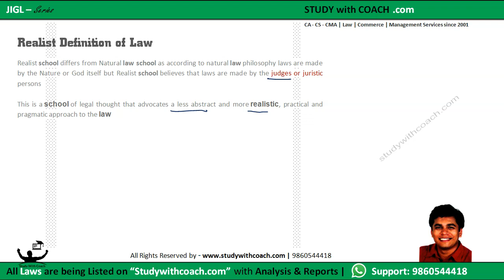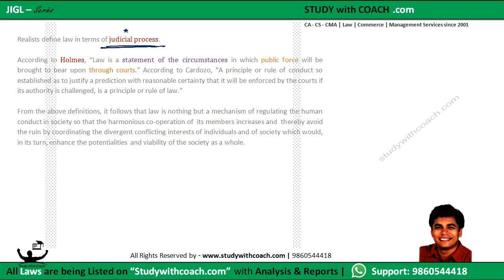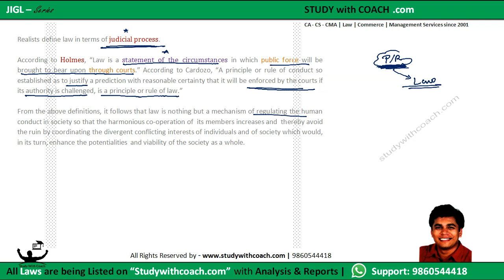9. Realist Definition of Law | JIGL Video Lectures | CS Executive | ICSI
CS Shantanu Pethe, renowned teacher for CS course explaining the Positivist definition of Law.

Realist school differs from Natural law school as according to natural law philosophy laws are made by the Nature or God itself but Realist school believes that laws are made by the judges or juristic persons

This is a school of legal thought that advocates a less abstract and more realistic, practical and pragmatic approach to the law

Realists define law in terms of judicial process.

According to Holmes, “Law is a statement of the circumstances in which public force will be brought to bear upon through courts.” According to Cardozo, “A principle or rule of conduct so established as to justify a prediction with reasonable certainty that it will be enforced by the courts if its authority is challenged, is a principle or rule of law.”

From the above definitions, it follows that law is nothing but a mechanism of regulating the human conduct in society so that the harmonious co-operation of  its members increases and  thereby avoid the ruin by coordinating the divergent conflicting interests of individuals and of society which would, in its turn, enhance the potentialities and viability of the society as a whole.